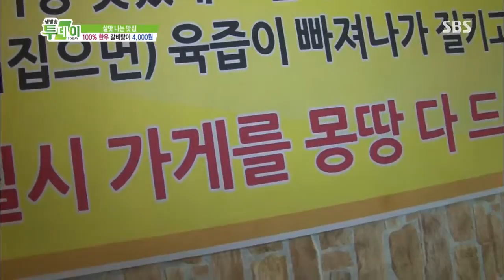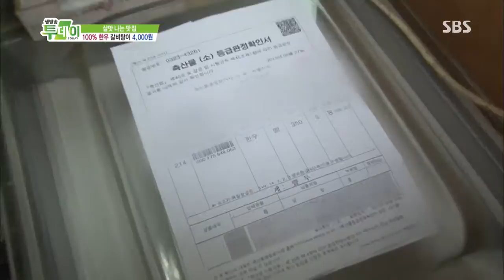생방송 투데이 20130702 #16(6)